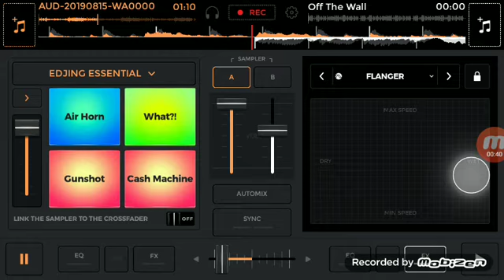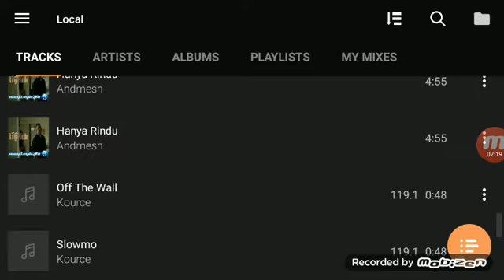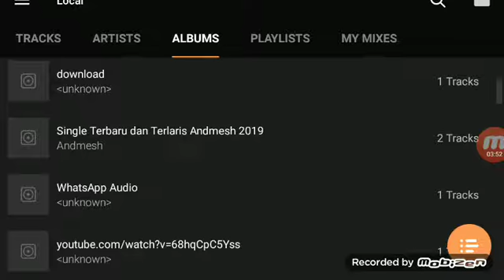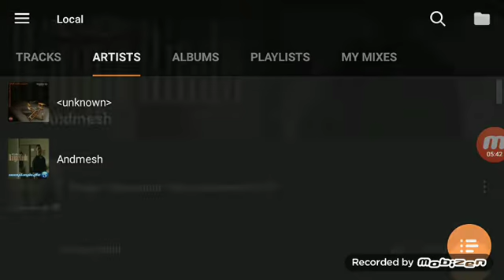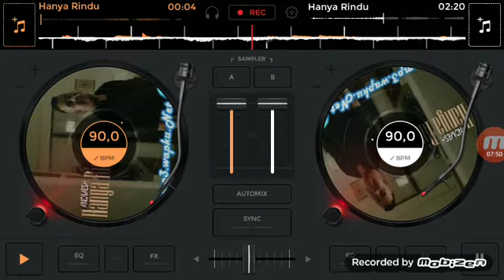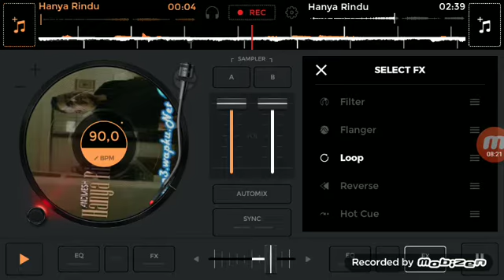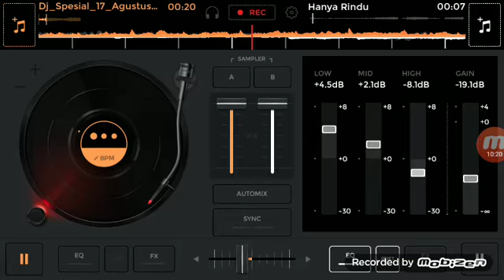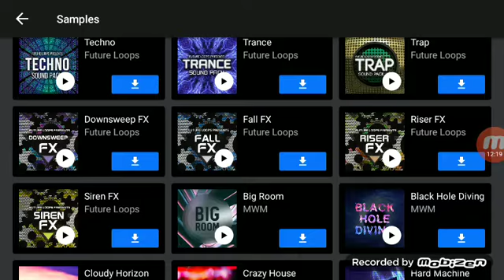Masih belajar Edjing Mix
Hallo gaes masih berada di channel Iqbal full music
Tema hari ini adalah Belajar edjing Mix
Butuh supports dan dukungan dari kalian agar channel ini berkembang
Media social
Iqbal Iqbal(idas)
Iqbalcintaindonesia